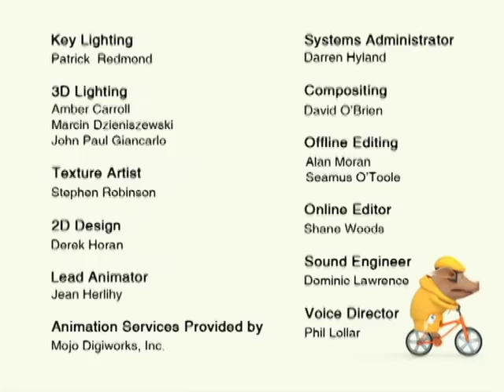Olivia the Pig | Olivia Plays Football | Olivia Full Episodes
Francine is chosen to play goalie, and Olivia is disappointed that she doesn't get to wear the red goalie jersey.

Even worse, the uniform she designs for herself only causes chaos and confusion among her teammates. But when Francine is better at dodging the ball than stopping it, it's up to Olivia to put on the red goalie jersey and save the day.

Characters:

Olivia -  Today's girl. A 6 ¾ year old dynamo who believes she can do anything and sees every day as an opportunity to try new things.

Mother - Supportive and loving, but no-nonsense — the glue that holds everyone together.

Father - Warm, loving, affable dad who enjoys spouting factual information and drawing graphs to illustrate his point.

Ian -  4 years old, and Olivia's older younger brother, Ian is particularly interested in  space, dinosaurs, robots, and managing spaghetti eating.

William - A small baby that does what most babies do. He sleeps, eats, cries and can be quite adorable.

Grandma - stylish and in her late-fifties; appreciates everything from Tai Chi to surfing and calypso dancing.

Perry - the family dog, likes to hide the family's belongings. Chases the cat causing havoc with the squirrels.

Edwin - the cat, appears to be boneless as he often lies draped over Olivia's arm. Edwin mostly likes to eat and sleep.

Mrs. Hoggenmuller - Olivia's teacher, a dedicated cat fancier and cowbell-playing virtuoso, with a penchant for the outdoors.

Julian - Olivia's best friend. Julian is shy, an observer and scared of heights.  But he's smart, with a self deprecating sense of humour.

Francine - Olivia's next door neighbour, and biggest rival. A rule follower with little imagination. Determined to be number one in everything.